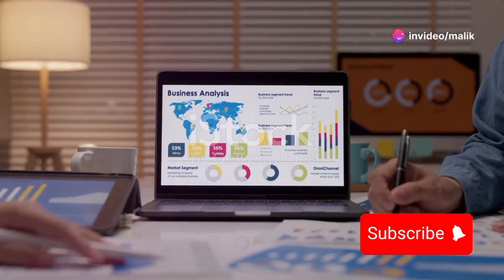The Rainbow Village|| A story of unity by Rainbow villagers|| They reunited for their village